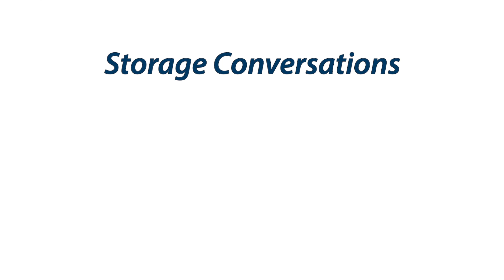Cache Utilization on the SP - Forced Flushing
I've got data coming into my storage array from, let's say, a database system. To ensure fast performance, the database cache or the storage array will cache this data on the SPs and then flush it down to disk as the disk becomes available for the next write. That's something that you want to look at because you can easily get into a situation where your cache is being over-utilized and the SPs are unable to dump the data into the disks fast enough and allow more writes to come into the cache.
 This will bring you into a situation, which is called forced flushing. Let me back up a little bit. When a system uses the array's cache, it's for a variety of reasons, but generally speaking, you'll find a high amount of cache utilization when you've got the wrong type of disks or RAID groups or LUNs being used for a very IO intensive workload.
 For example, I've got an OLTP database, only transactional processing database that's got a very high IOPs requirement but for some reason, whether it was the type of disks I had sitting around at the time or budgetary constraints or for whatever reason, these database LUNs are sitting on SATA drives. Right? SATA drives are generally, they're bigger, they have more capacity than a fiber channel or SAS drive, but they're also typically lower than your SAS drive.